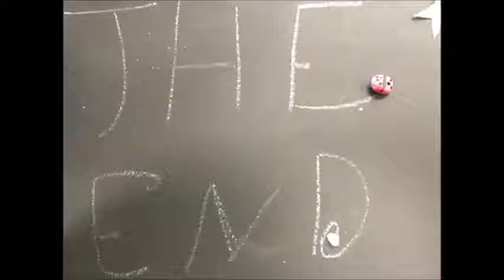Life of the Ladybug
3rd Graders created a claymation movie of the ladybug lifecyle